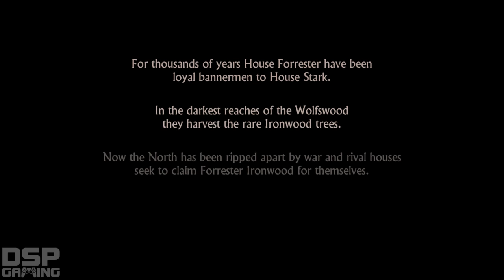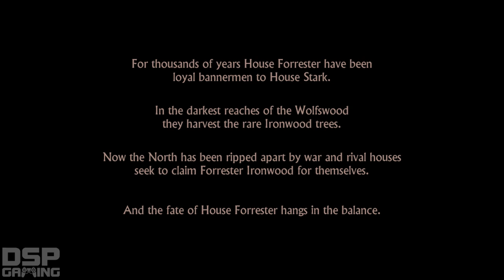Game of Thrones Ep. 1 playthrough pt1 - Your Normal Everyday Frey Wedding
This is my playthrough of the episodic game Game of Thrones from Telltale games, with live commentary on the PC.